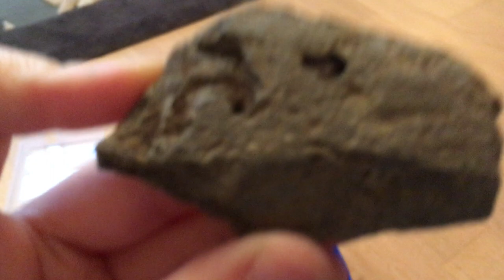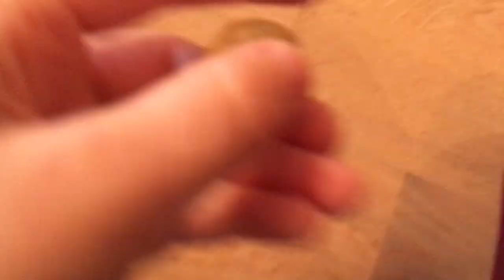моя коллекция камней